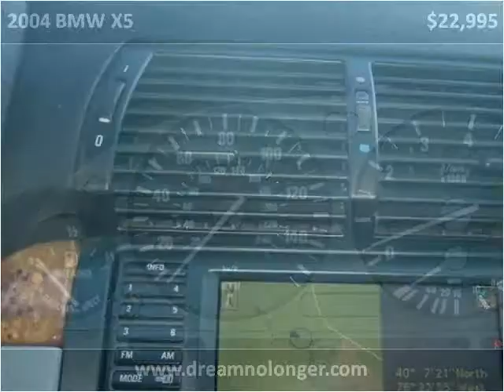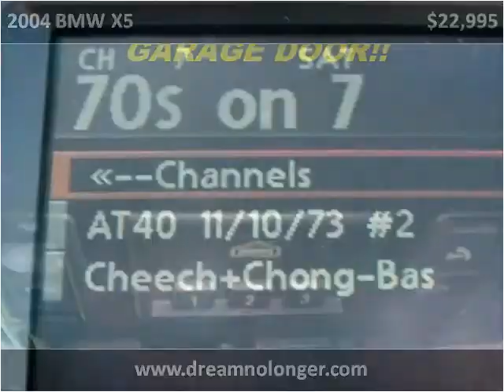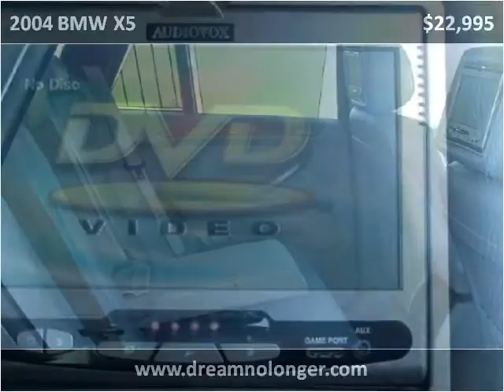2004 BMW X5 available from DNL Automotive Inc